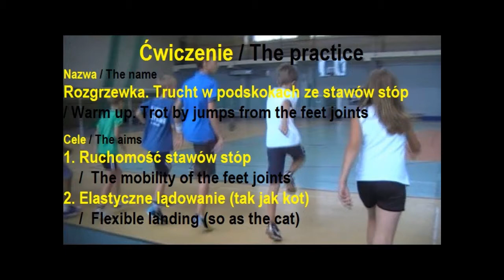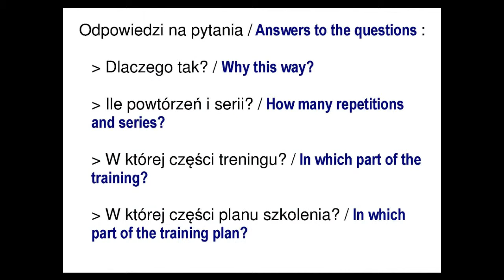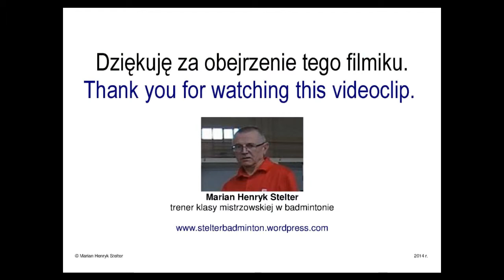R05 Rozgrzewka. Trucht w podskokach ze stawów stóp / Warm up. Trot by jumps from the feet joints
1. Ruchomość stawów stóp /  The mobility of the feet joints
2. Elastyczne lądowanie (tak jak kot) /  Flexible landing (so as the cat)